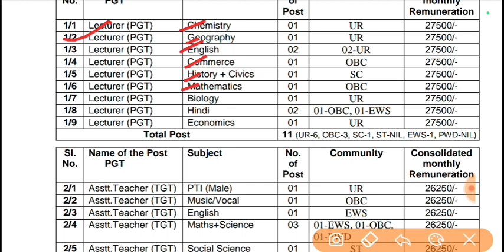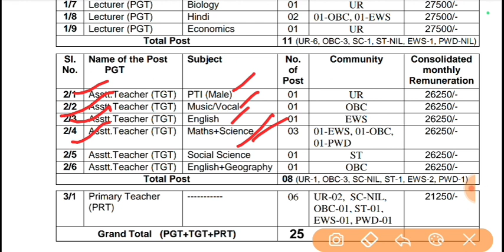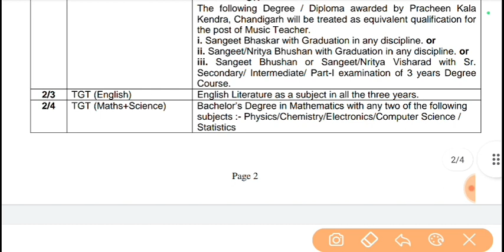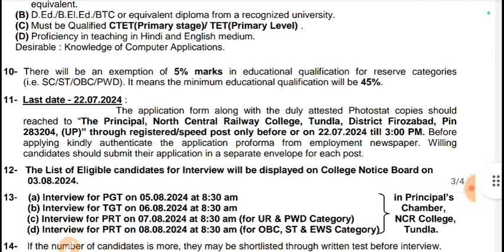Railway PGT TGT PRT Teacher Recruitment 2024|Railway Teacher Vacancy 2024|Railway Teacher post out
Railway PGT TGT PRT Teacher Recruitment 2024
Railway Teacher Vacancy 2024
Railway Teacher post out
kvs eligibility criteria selection process
kV new Bharti
kvsv Teacher Bharti 2024
kvs vacan